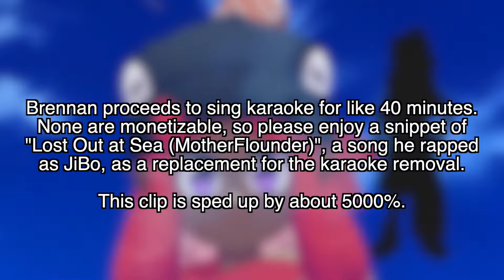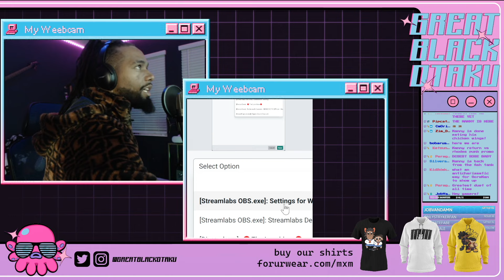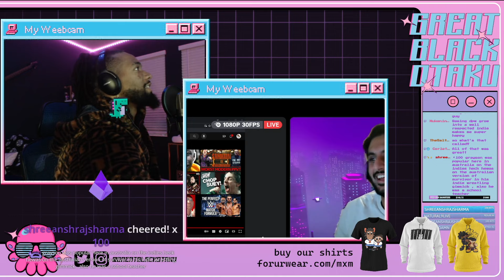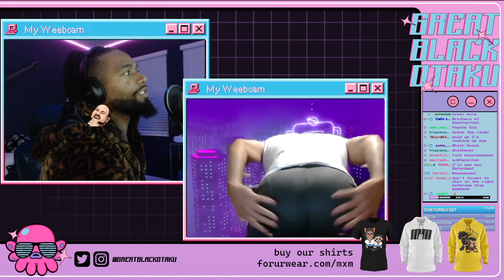BRENNAN and MANNY are DANGEROUS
"You monetized the 'ay yo's too!"